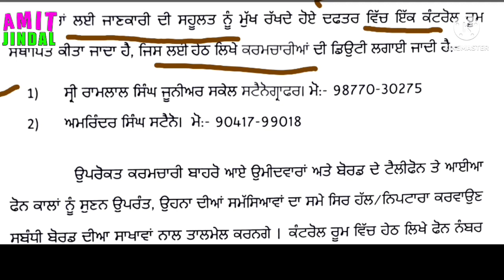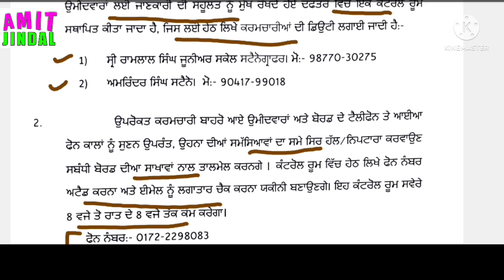SSSB Control Room Mobile Numbers , E-mail Id and Telephone Number Launched Contact for Information